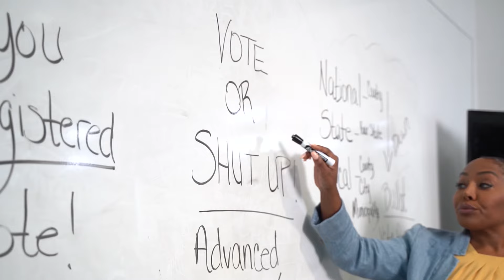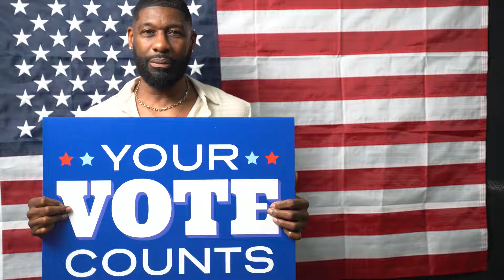Y’ALL Better Vote Music Video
Shirleen encourages people to vote!Produced By: Furious Production